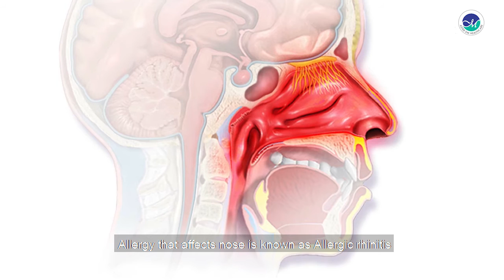Should allergies be taken seriously?|అలెర్జీలని తీవ్రంగా పరిగణించాలా?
Allergic rhinitis is a diagnosis associated with a group of symptoms affecting the nose. If you experience severe symptoms, consult a physician immediately.

అలెర్జిక్  రైనిటిస్ అంటే ముక్కును ప్రభావితం చేసే లక్షణాలతో సంబంధం ఉన్న రోగం . మీరు తీవ్రమైన లక్షణాలకు గురి అవుతుంటే, వెంటనే వైద్యుడిని సంప్రదించండి.